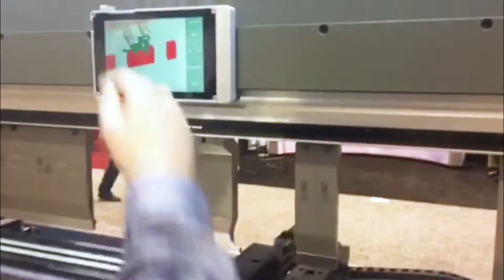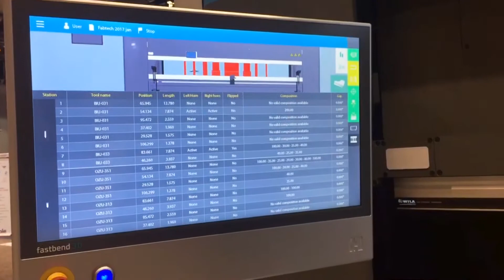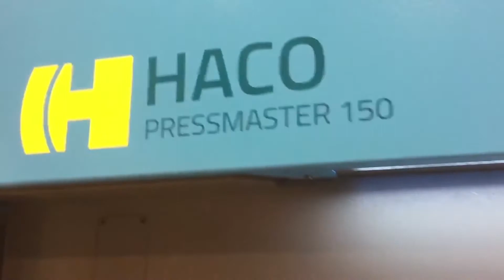Haco PressMaster "PRM" Multi-Axis Hydraulic CNC Press Brake